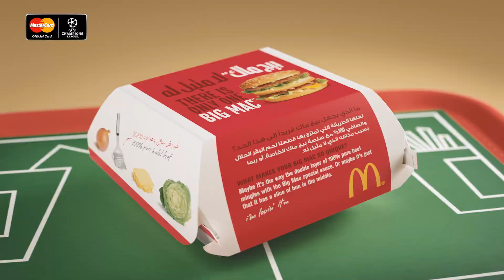Win a UEFA Champions League experience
Use your MasterCard Card at McDonald’s to buy any Extra Value Meal to enter the draw